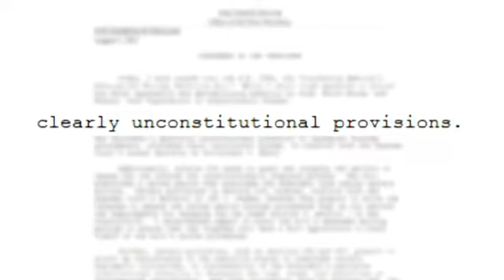Trump signs Russia sanctions bill, calls it 'flawed'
President Trump on Wednesday signed a bill that imposes new sanctions on Russia, ending immediate hopes that he might be able to reset U.S. relations with the Kremlin as Congress overruled his opposition to the provisions' curb on his executive power.

Trump's reluctant signing of the legislation came nearly a week after it was approved by an overwhelming, bipartisan majority in the Senate and after a similarly large majority in the House. The president issued two statements outlining his concerns with the bill, which he called “seriously flawed,” primarily because it limits his ability to negotiate sanctions without congressional approval.

“By limiting the Executive’s flexibility, this bill makes it harder for the United States to strike good deals for the American people, and will drive China, Russia, and North Korea much closer together,” Trump said in a statement on Wednesday morning. “The Framers of our Constitution put foreign affairs in the hands of the President.

“This bill will prove the wisdom of that choice,” he added.
Lawmakers' solidarity in tying Trump's hands on this issue reflects a deepening concern about the administration's posture toward Russia, which critics have characterized as naive. The new Russia sanctions expand on measures taken by the Obama administration to punish the Kremlin for its alleged efforts to interfere in the 2016 election. But Trump has continued to doubt that Russia was responsible and he has called the investigations in Congress and by the special counsel into Russian meddling a “witch hunt.”

The administration's lobbying of lawmakers in public and private to pull back the bill's requirement that Congress review any attempt by the president to amend sanctions against Moscow ultimately fell on deaf ears. The measure imposes a 30-day review period to give Congress a chance to vote down any of the president’s proposed changes to Russia sanctions before they can be implemented.

Despite Trump's considerable objections, House Speaker Paul D. Ryan (R-Wis.) praised the bill becoming law.

“Today, the United States sent a powerful message to our adversaries that they will be held accountable for their actions,” Ryan said. “These sanctions directly target the destructive and destabilizing activities of Iran, Russia, and North Korea.

“We will continue to use every instrument of American power to defend this nation and the people we serve,” he added.
Trump said that he signed the bill despite his reservations for the sake of “national unity.” In a second statement accompanying his signing of the legislation, Trump called some of the provisions in the legislation “clearly unconstitutional.”
And in a pointed jab at lawmakers in his own party, he questioned Congress's ability to negotiate sanctions based on its inability to approve the Republicans' health-care legislation.

“The bill remains seriously flawed — particularly because it encroaches on the executive branch’s authority to negotiate,” Trump said. “Congress could not even negotiate a healthcare bill after seven years of talking.”

According to constitutional law experts, Congress rightfully asserted its own constitutional powers to serve as a check on the executive branch, even on matters of national security.

Constitutional and national security expert Michael Glennon from the Fletcher School of Law and Diplomacy said that Trump's statement was “gross misreading” of the case law he cited in his signing statement to bolster his claim that the congressional review provision had unconstitutionally robbed him of the power to negotiate.

“That’s obviously a misguided interpretation of his constitutional authority,” Glennon said. “Congress has very broad authority over foreign commerce — it’s explicitly given the power to regulate commerce with foreign nations.
“It could have, if it desired, imposed those sanctions without giving the president any waiver authority whatsoever,” he added.

Trump had the ability to veto this bill, but it would likely have been overridden by majorities in Congress. Instead his decision to issue a signing statement, asserting which parts of the law he would choose to enforce, follows in a tradition that has grown more common among modern presidents. President George W. Bush frequently used signing statements to assert that he could selectively enforce or ignore parts of bills passed by Congress, including to rebuff congressional restrictions on interrogation techniques. The practice of issuing signing statements continued in President Barack Obama's administration.

The measure also imposes sanctions against North Korea and Iran for those countries' weapons programs.

Russia has already retaliated against the United States for the new sanctions, announcing that it would order the U.S. Embassy to reduce its staff by 755 people and seize U.S. diplomatic properties.